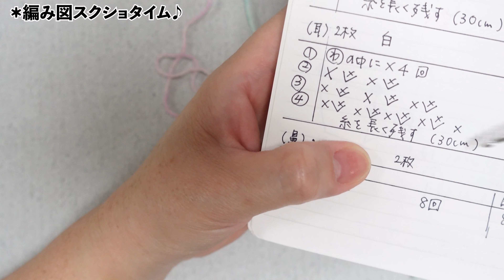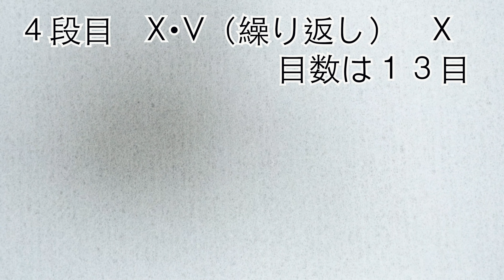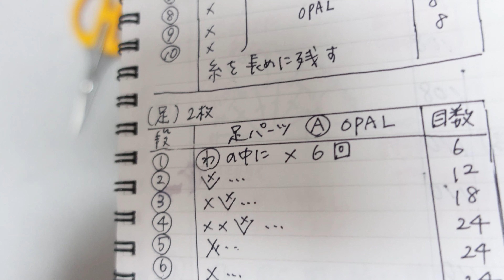[KFS/ぽっちゃりくんであみぐるみ] お座りにゃんこ♪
ソックヤーンでねこの編みぐるみを編んでみました♡
使用糸　KFSのぽっちゃりくん                         色番KFS167[フランツ]

今回はお座りタイプ。ベロだしにゃんこの表情も可愛いです！

＊チャプター＊
00:00 　オープニング
02:11　顔の編み方
12:52　耳・鼻の編み方
26:59　体の編み方
31:03　足パーツA/Bの編み方
40:47　手の編み方
49:13　シッポの編み方